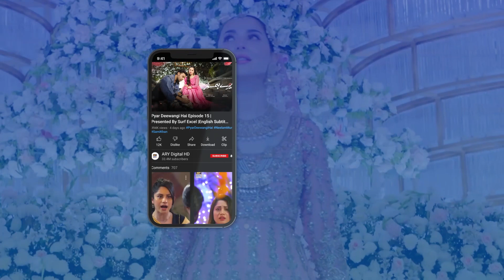Gaari Dekh ke Nahi Chala Sakte 😡 Baby Baji